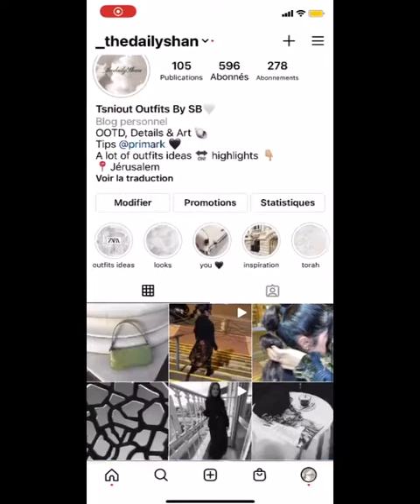thedailyshan - Influenceuse Tsniout du réseau Jewstore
Ses vidéos et ses publications sur Instagram